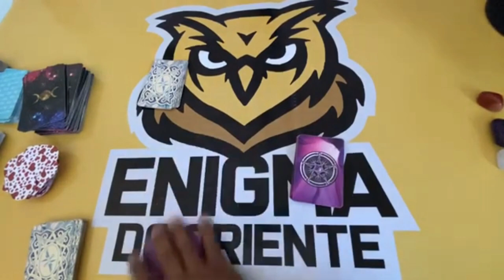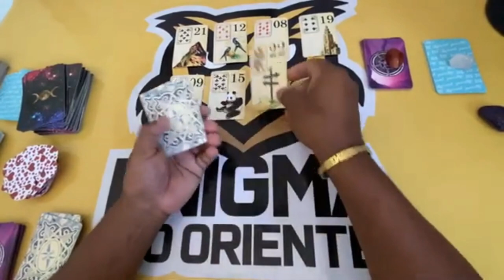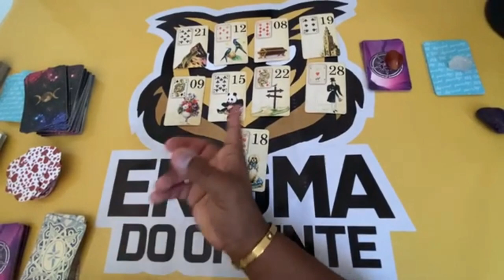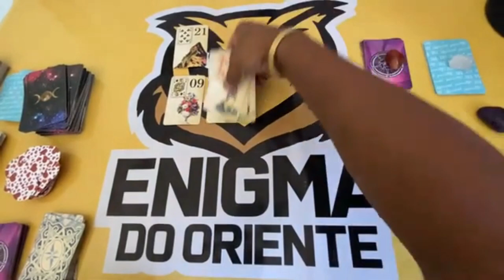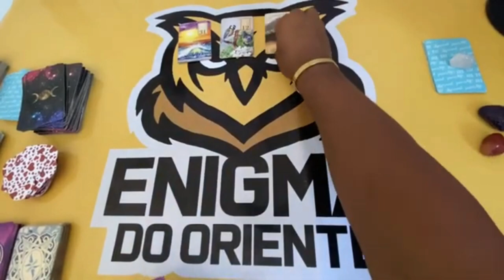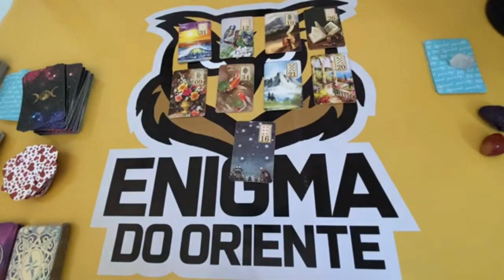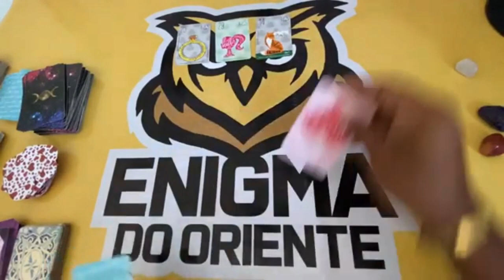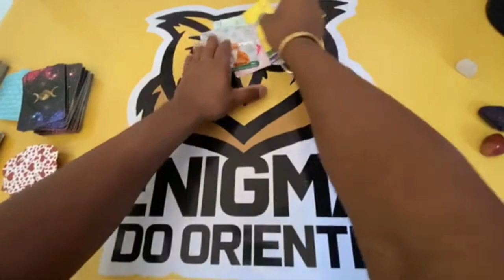ELE HOJE EM RELAÇÃO A VOCÊ! !!💘 [ Tarot Responde ] Tarô [Tarô ] Tarot